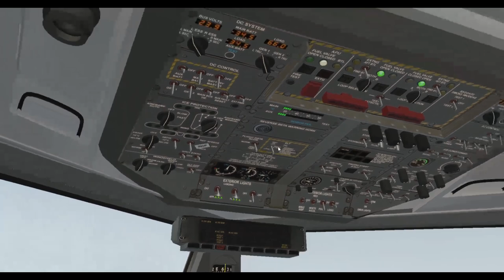bombadier q 200 &start up & takeoff from phnom penh ..[vdpp ] beijing capital...[zbaa]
-Series 100 airframe with more powerful Pratt & Whitney Canada PW123 engines (rated at 2,150 shp or 1,600 kW) for improved performance also capable of carrying 37 to 39 passengers. DH8B is a member of the Bombardier Dash 8 Series.5